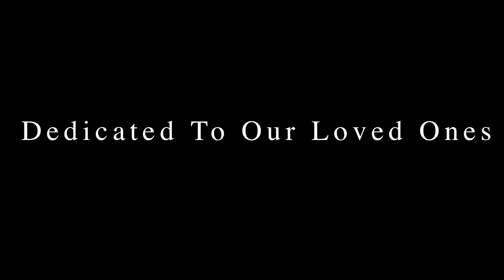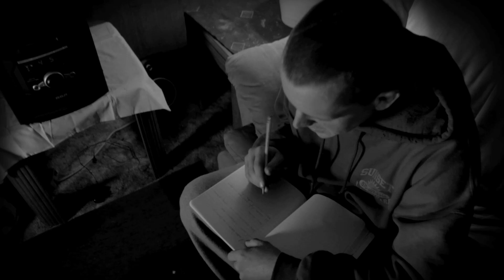Electric City Cypher Vol.3 Presents "FLANNELS"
Electric City Cypher Vol.3 Brings Us A Track From Flannels Formerly Of Unstable Minds" His New Cd Is Dropping December 24Th.!!! Be Sure To Check It Out...